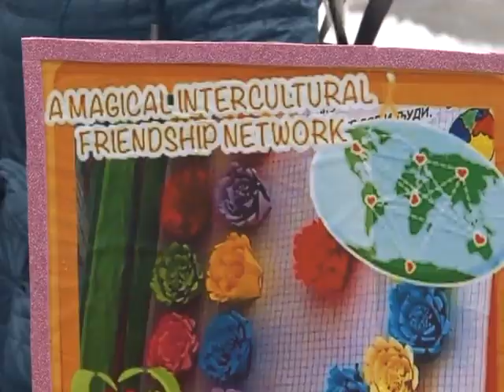Humanitarna akcija mreza prijateljstva